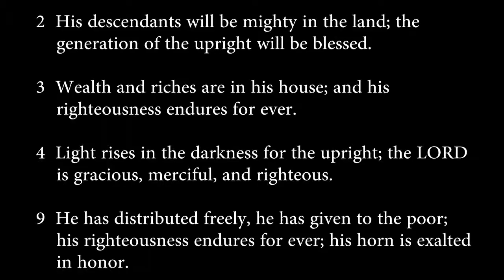psalm 112:1b-4, 9